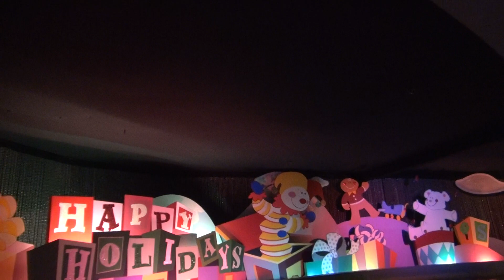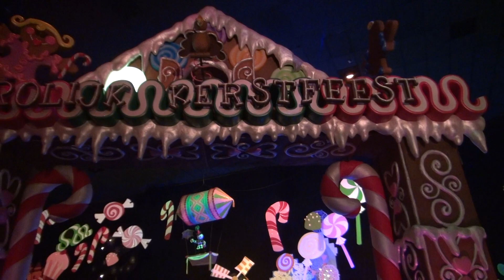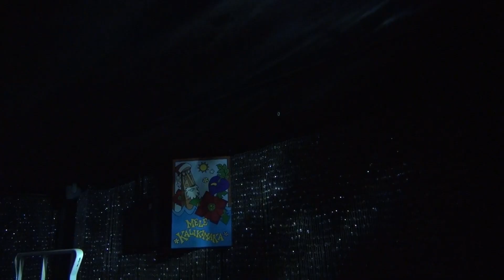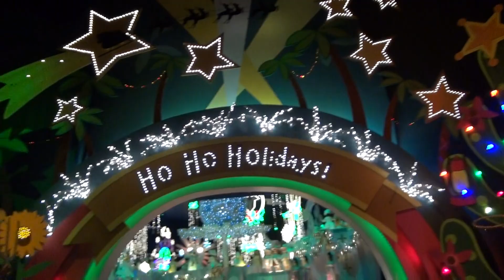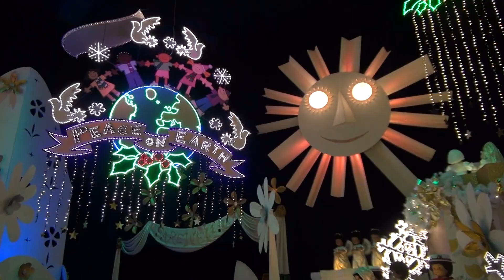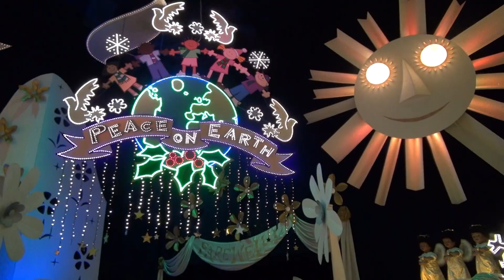DL It's a Small World holiday イッツ・ア・スモールワールド ホリデー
Disneyland  2024  Fantasyland
ディズニーランド　ファンタジーランド　クリスマス